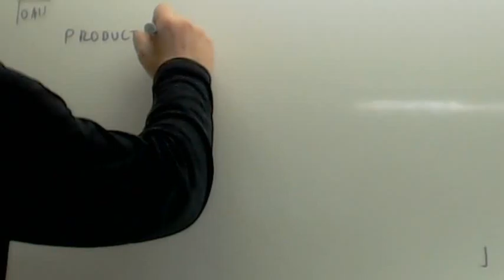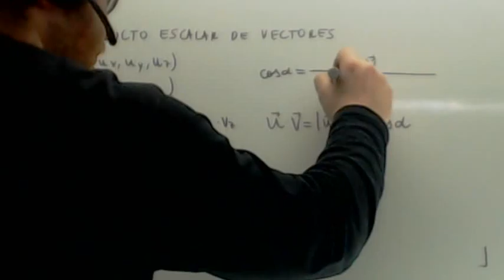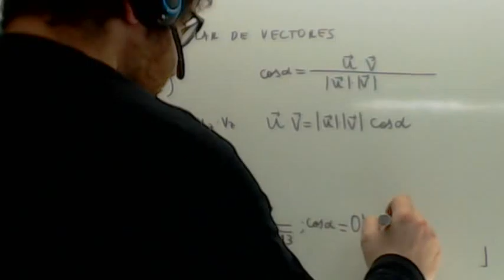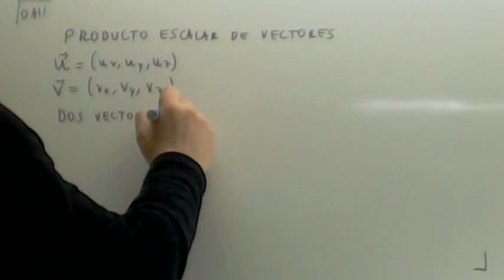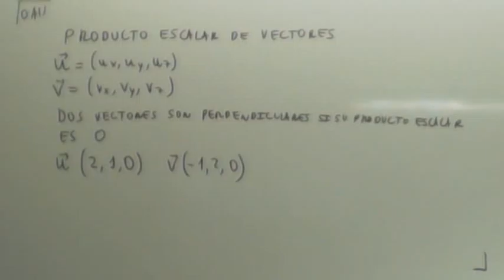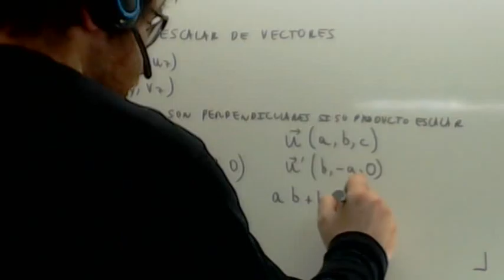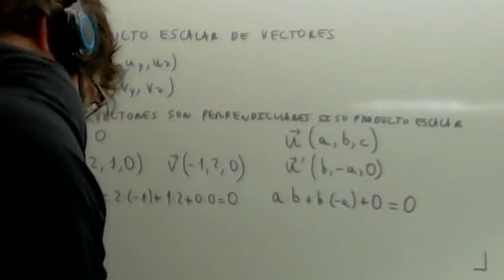Producto escalar Usero